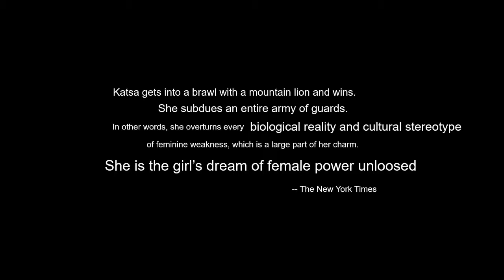Info 5440 Graceling Trailer